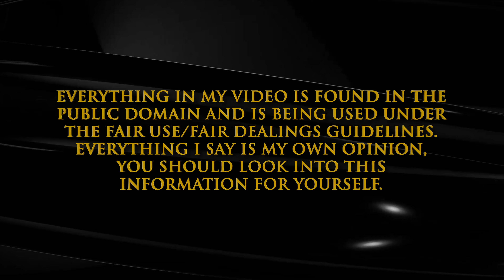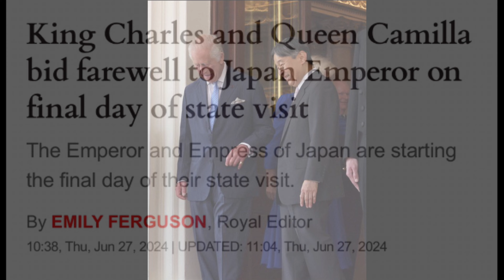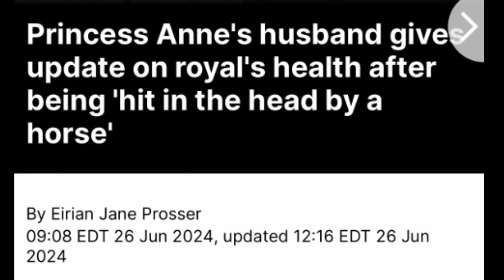Video 3: Working Royals Working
Sue Smith
655 H Fairview Rd
PMB # 103